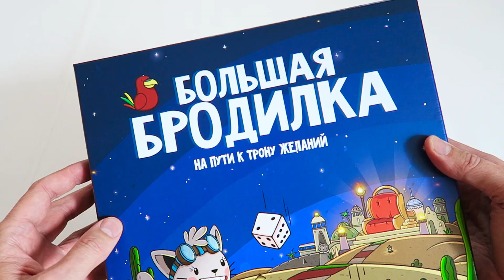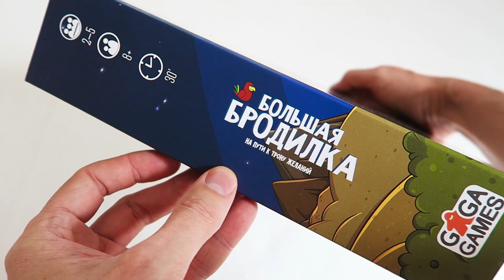Большая Бродилка: На Пути к Трону Желаний ⚔️🤴 Обзор за 2 минуты 👑 Кинь-двинь, примени Тадам-карты!